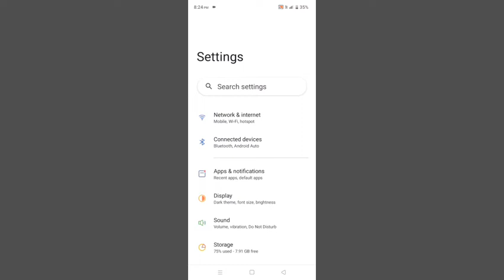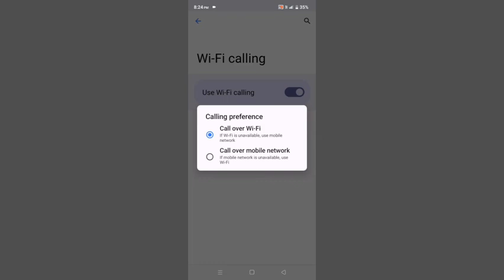Realme C25Y Wifi Calling Network Settings Problem Solve